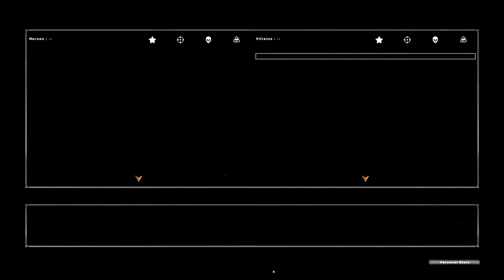Star Wars Battlefront II: Online #12